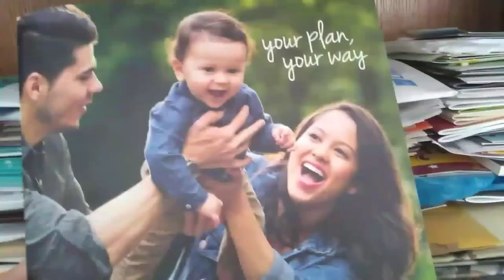Craig Reviews: Poker Chips